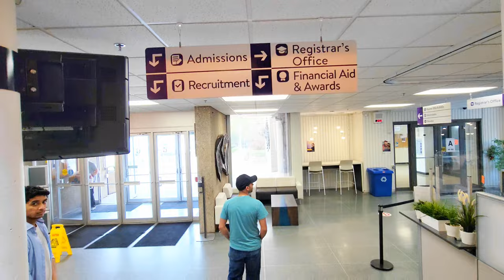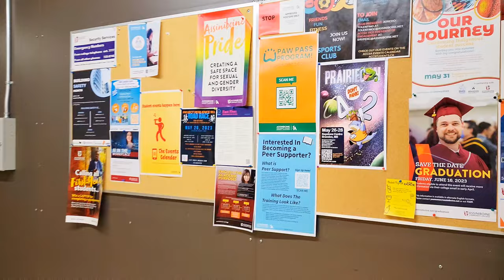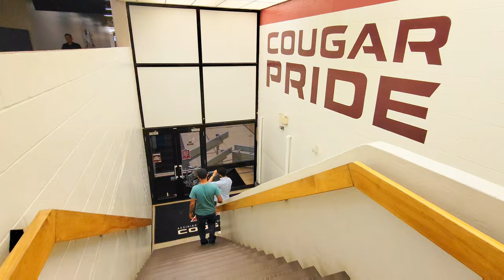Assiniboine Community College Brandon || College Tour & Review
215 km away from Winnipeg, this college is pretty famous among International Students. I did college tour and city tour recently and you can see everything in this video.

If you have any kind of queries, reach me out on Instagram